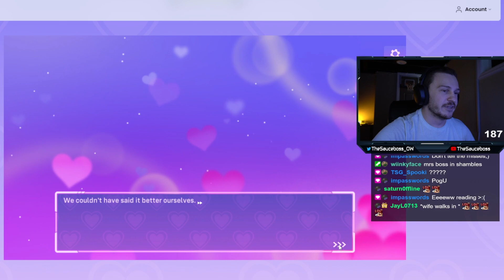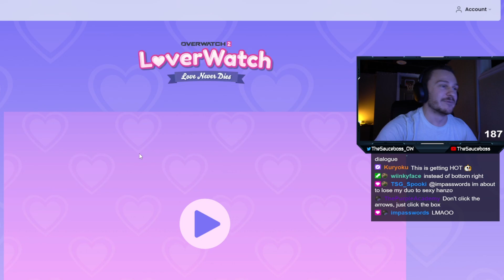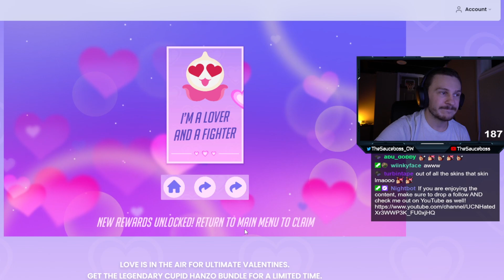Overwatch 2 DATING SIMULATOR l Loverwatch first look